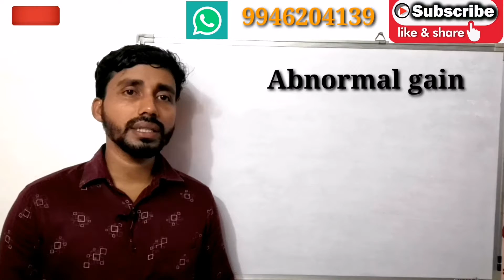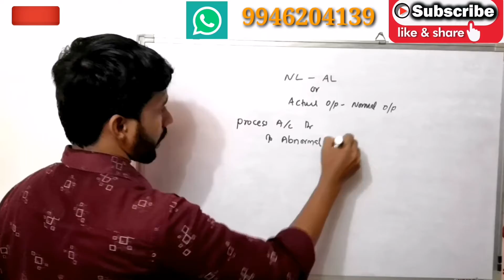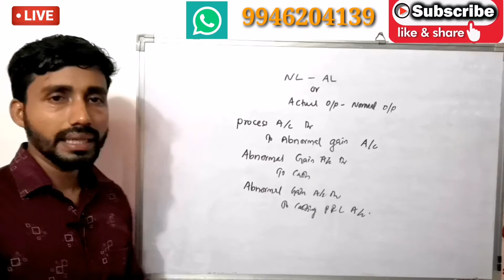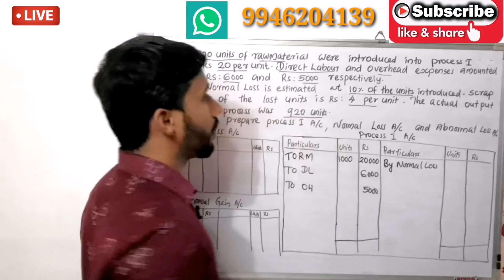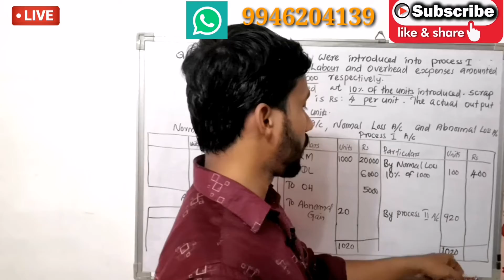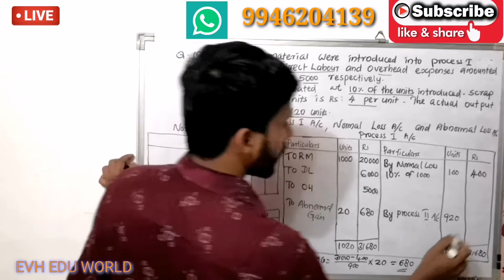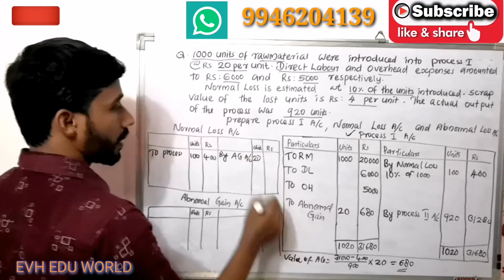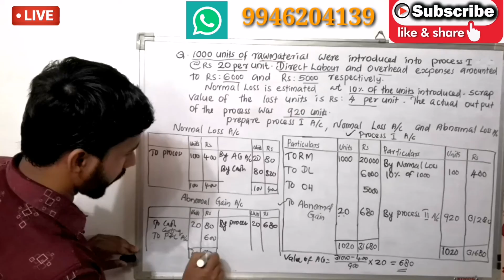PROCESS ACCOUNT WITH ABNORMAL GAIN ||PROCESS COSTING ||PART 4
Process costing with abnormal gain as per syllubus of university of calicut (B. Com and M. Com)